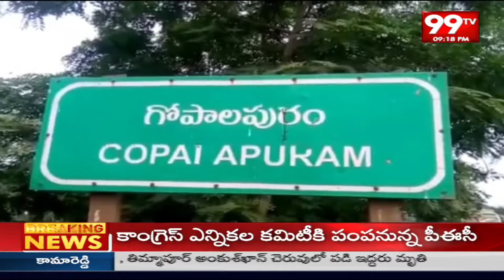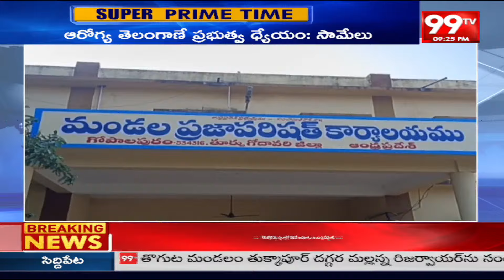గోపాలపురం లో గెలిచేది ఎవరు..? | Gopalapuram Assembly constituency | 99Tv